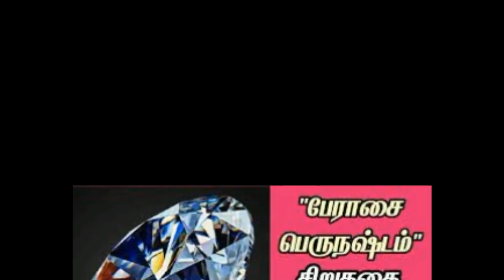ஒரு நிமிடம் இந்த பிச்சைக்காரர் செய்த அற்புதமான செய்யலை பாருங்க